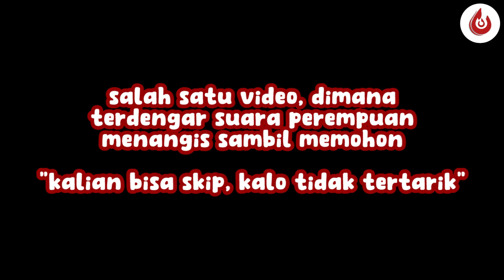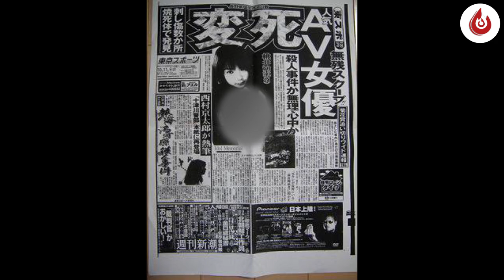SEJARAH TERBURUK DALAM INDUSTRY AV JEPANG !!!